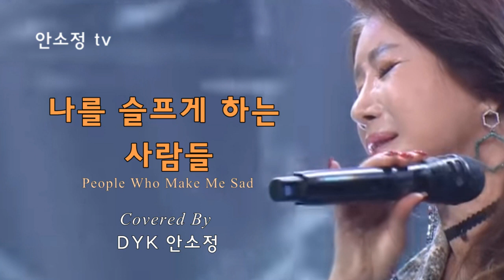'나를 슬프게 하는 사람들' - 김경호ㅣCOVER BY 보이스퀸 DYK 안소정